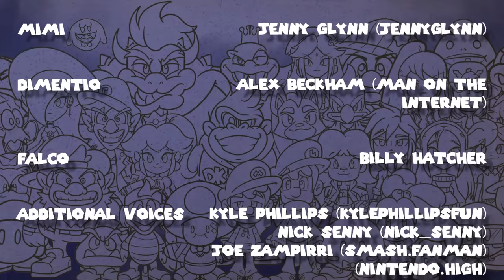Nintendo High (Ep 5) - Oh, Brother!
Class is now in session! Join Mario, Luigi, Peach, Bowser, Donkey Kong, and other iconic Nintendo characters as they encounter their biggest adventure yet: high school! Nintendo High is a brand new web series following all the classic characters you know and love with a brand new twist! With Luigi gone, Mr. L has taken over the school. Can Mario defeat Mr. L and save his brother?

@nintendo.high on tik tok
Illustration & Coloring by Joseph Amaro

Who are you most looking forward to seeing in class?
SFXs were either produced personally or from freesound.org (Creative Commons 0) / Zapsplat.